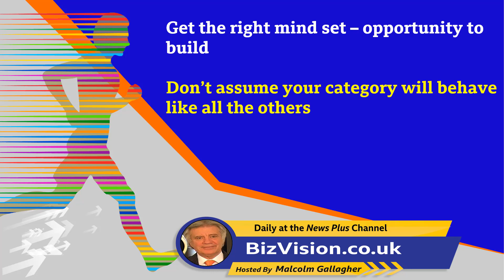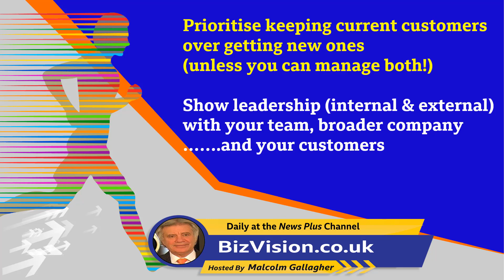EYB014 Winning at times of Uncertainty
In this DailyEnergise video MalcolmGallagher of bizvision, an experienced “Brexit Survival” coach , host of BizVision’s BrexFit Channel, says “Uncertainty” is the new norm. But using tactics for tough times can get you through these uncertain times to see and seize opportunity. The Daily Energise is published every weekday by Malcolm on the BizVision Network at bizvision.co.uk, his Linked In channel, YouTube & Vimeo. for free access to FOUR online business support channels.